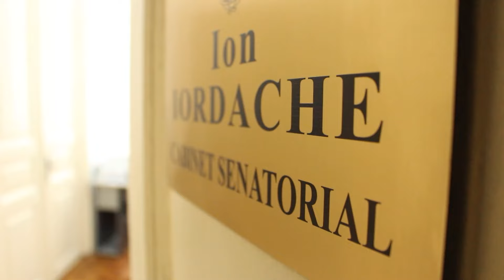Liberalii nu susțin moțiunea de cenzură